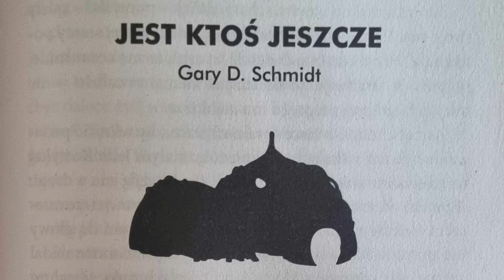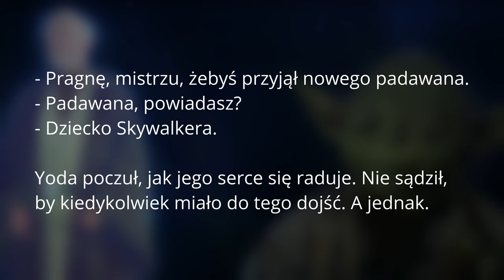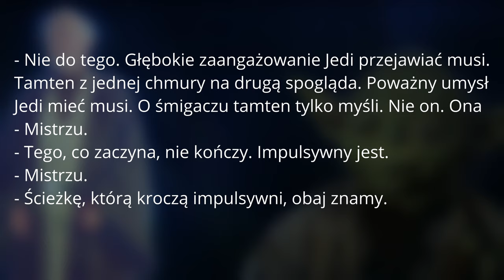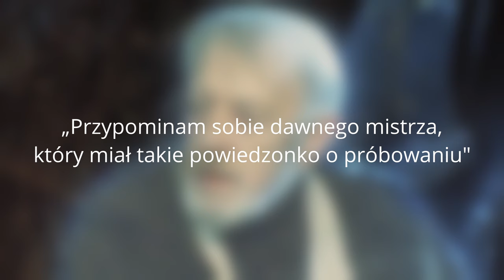YODA chciał SZKOLIĆ LEIĘ, jak OBI-WAN przekonał go do LUKE'A?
Dzisiaj kolejny odcinek poświęcony książce "Star Wars: Z pewnego punktu widzenia". Tym razem skupimy się na opowiadaniu z którego możemy się dowiedzieć, że Yoda również chciał uczyć Leię, jednakże Obi-Wanowi udało się go przekonać do Luke'a, zapraszam serdecznie

0:00 Wstęp
0:42 Opowiadanie
4:33 Zakończenie

Możecie mnie znaleźć tutaj:
Kanał Studia 2312 -  @studio_2312
Podcast 2312 -   @podcast_2312